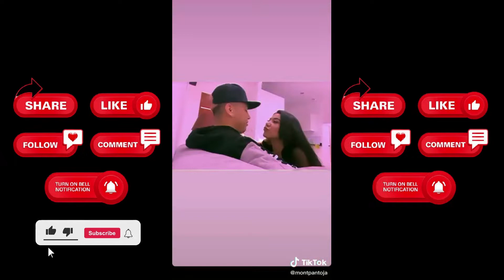montpantoja Best Video Compilation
The world's best tiktok dance romantic video mashup videos and latest tiktok song compilation and internet memes are on this channel.

Montpantoja / @montpantoja tiktok dance romantic mashup videos and compilations of latest tiktok trends and tiktok memes all in this channel

WigoFellas / @wigofellas tiktok dance romantic mashup videos and compilations of latest tiktok trends and tiktok memes all in this channel

Mia K. / @miakhalifa tiktok dance romantic mashup videos and compilations of latest tiktok trends and tiktok memes all in this channel

Gordon Ramsay / @gordonramsayofficial tiktok dance romantic mashup videos and compilations of latest tiktok trends and tiktok memes all in this channel

BRIANDA 💖 / @briandadeyanara tiktok dance romantic mashup videos and compilations of latest tiktok trends and tiktok memes all in this channel

D A R I A NR O J A S / @darianrojasc tiktok dance romantic mashup videos and compilations of latest tiktok trends and tiktok memes all in this channel

Liza Koshy / @lizzza tiktok dance romantic mashup videos and compilations of latest tiktok trends and tiktok memes all in this channel

Savannah LaBrant / @savv.labrant tiktok dance romantic mashup videos and compilations of latest tiktok trends and tiktok memes all in this channel

Q Park / @qpark tiktok dance romantic mashup videos and compilations of latest tiktok trends and tiktok memes all in this channel

Niana Guerrero / @nianaguerrero tiktok dance romantic mashup videos and compilations of latest tiktok trends and tiktok memes all in this channel

Kira Kosarin / @kirakosarin tiktok dance romantic mashup videos and compilations of latest tiktok trends and tiktok memes all in this channel

Arishfa Khan🦁 / @_arishfakhan_ tiktok dance romantic mashup videos and compilations of latest tiktok trends and tiktok memes all in this channel

Kody Antle / @kodyantle tiktok dance romantic mashup videos and compilations of latest tiktok trends and tiktok memes all in this channel

_jannatzubair29 / @_jannatzubair_29 tiktok dance romantic mashup videos and compilations of latest tiktok trends and tiktok memes all in this channel

flighthouse / @flighthouse tiktok dance romantic mashup videos and compilations of latest tiktok trends and tiktok memes all in this channel